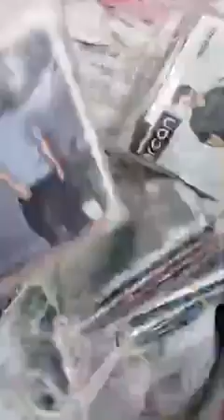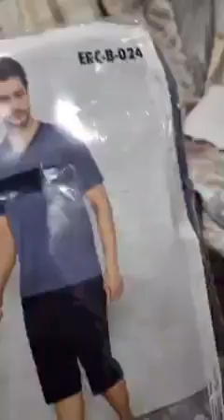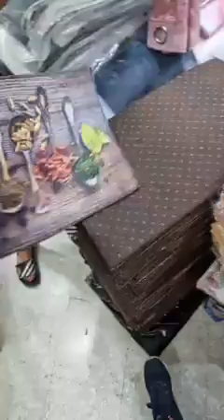📢💥💥صووولد دخلت السلعة بقووووة المحل أولاديعيش الجواجلة في ظهر البريد لمزيد اتصل📳📳📳 0558006544